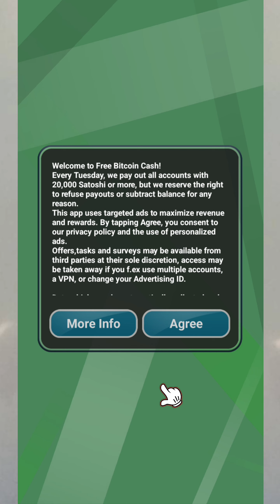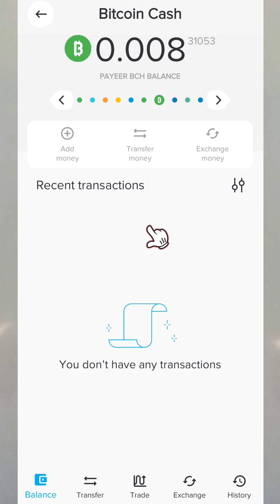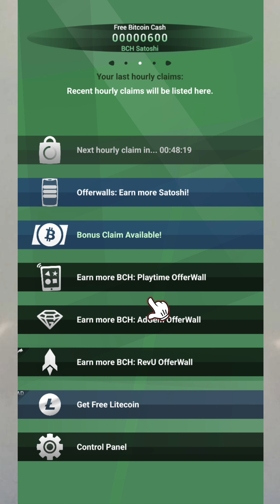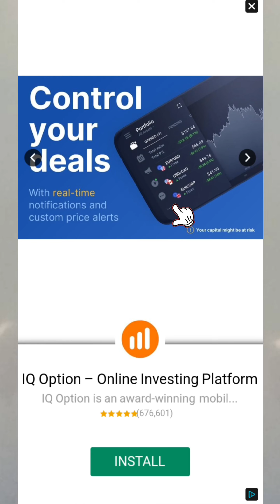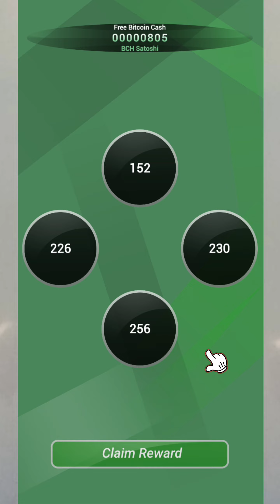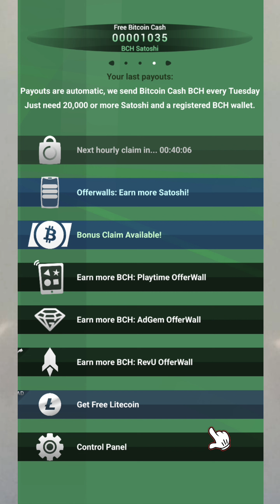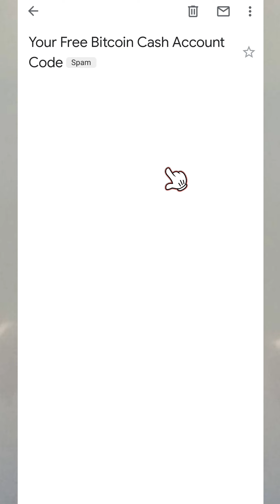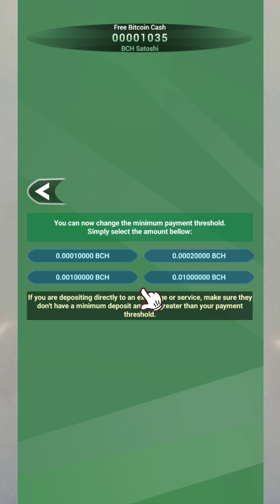App រកលុយតាមទូរស័ព្ទ !! រកកាក់ Bitcoin Cash !! ដកលុយបានគ្រប់កាបូប Payeer, Binance,